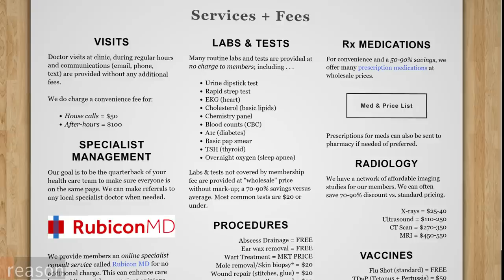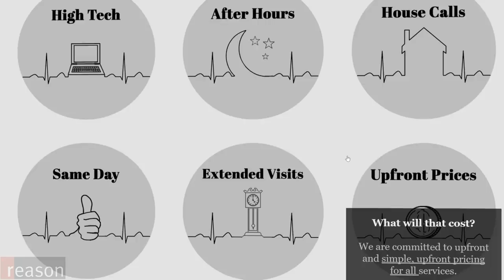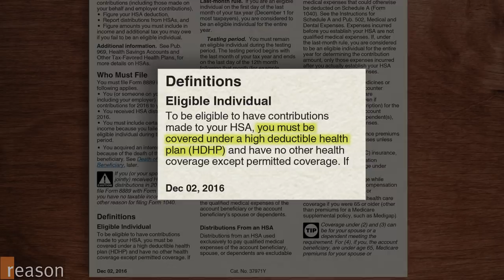These Doctors Got Fed Up With Insurance. Now They Treat Their Patients Like Valued Customers.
The Affordable Care Act drove thousands of independent doctors to throw in the towel and join large hospital networks. However, a growing movement of doctors are fighting back against the bureaucratic system.

One of the most profound changes brought about by the Affordable Care Act is that it drove thousands of independent doctors to throw in the towel and join large hospital networks. This is particularly true of primary care doctors. As the rules involving medical records, billing codes, and prior authorizations have gotten more complex, physicians find they can't survive without joining large health care networks. And they're becoming increasingly demoralized.

Today there's a small but growing movement of doctors who are opting out of the traditional health care system by no longer accepting insurance. This new approach is is called "direct primary care," but it's essentially a throwback to an era before insurance companies were responsible for covering routine services like ear infections or strep cultures.

When companies like Aetna, Blue Cross, and Oxford started signing the checks for even minor health care expense, it had a destructive impact on the doctor-patient relationship. The direct primary care movement is an attempt to reverse the damage.

Dr. Ryan Neuhofel, who's been running his own direct primary care practice in Lawrence, Kansas since 2011, has a page on his website that lists the cost of each procedure, which the patient, not the insurance company, actually pays.

Need an x-ray? That's $25 to 40, along with a monthly subscription fee that runs from $35 for minors to $130 for a family of four.

Most direct primary care practices charge a monthly subscription fee. It allows them to offer other services, like answering patient phone calls, text messages, or even having appointments over Skype—services that our insurance-dominated system doesn't allow for.

"Because I'm membership supported if someone calls me and says, 'hey, I have a rash,' they can send a picture," Neuhofel says.

Removing the interference of third parties changes the dynamic between patients and their doctors.

"We're able to be creative in meeting their needs," Neuhofel says. "[We are] able to give them transparency in pricing, and redesign the entire health care experience around what patients really need."

Direct primary care physicians are able to charge less than traditional practices because the lack of coding and billing means they don't need to hire support staff.

The direct primary care movement is a way of opting out of an industry that's dominated by a cartel of hospital and insurance companies, thus insulating doctors and patients from policies crafted on Capitol Hill.

But there are some changes to the tax code that could speed adoption. The IRS doesn't allow patients to use their tax-deductible Health Savings Accounts to pay direct primary care doctors. In fact, just having a direct primary care subscription disqualifies individuals from contributing to an HSA at all. Dr. Neu and others have been meeting with lawmakers and proposing legislation that would change this.

"We're not living off the reservation just because we're cowboys," Neuhofel says. "We're doing it so we can provide great care, but at the same time we need to figure out how we integrate with the larger health care system."